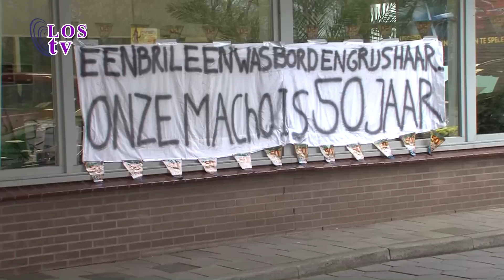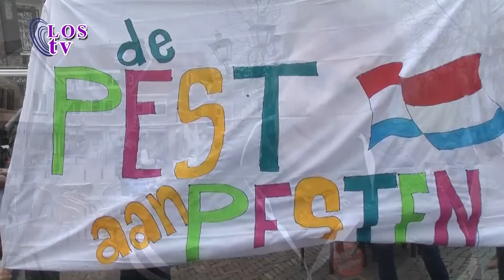Spakenburg NU! - Vrijdag 20 april 2012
Het lokale nieuwsmagazine van de Lokale Omroep Spakenburg met daarin aandacht voor het actuele nieuws en achtergronden.

In deze uitzending van Spakenburg NU! onder andere:
- Mars tegen pesten
- Strijdt tegen zwerfvuil
- Kanjer van de Maand

Opgenomen op: 20 april 2012
LOS Nieuwsvideo